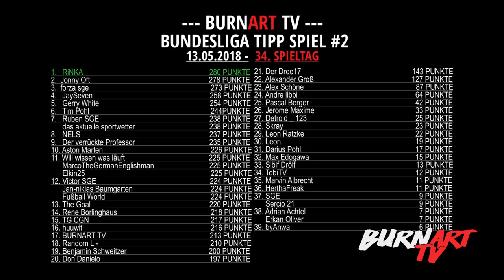EINTRACHT FRANKFURT VERPFLICHTET GONCALO PACIENCIA | BURNART TV#955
Eintracht Frankfurt steht kurz vor der Verpflichtung von Goncalo Paciencia! Außerdem geht es um die aktuelle Transferpolitik von Eintracht Frankfurt! Ist sie gut oder schlecht? Guck das Video! haha